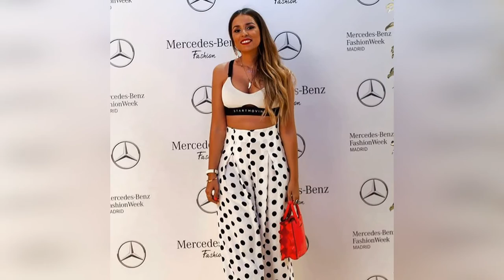Stylish Summer fashion style - Latest New Plus Size Fashion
Stylish Spring fashion style - Plus Size Women Fashion Tips

Simple- Shine latest city's fashion style - Gorgeous fashion mode

Stylish Summer fashion style - Plus Size Best Outfits Of The Day

Stylish Summer fashion style - Plus Size Curvy Outfit Ideas

Simple but stylish Street fashion style with gorgeous fashion model -
 new plus size fashion style

Simple but stylish Street fashion style with gorgeous fashion model - new plus size fashion style

Plus Size Best Outfits Of The Day || Plus Size Women Fashion

Gorgeous Fashion Model

Amazing latest city's fashion style Gorgeous Fashion  model -  Street fashion with Fashion tips"Latest Summer fashion style - Plus size fashion tips for womenStylish Summer fashion style - Fashion designer - Street style
Fashion weekend  Plus Size Curvy Outfit Ideas -  Gorgeou Simple Latest - Street fashion - Celebs style Fashion modelSpring fashion style -  Latest Street fashion for Women Fashion Tipstylish Street Fashion Celebs fashion -  Plus Size Curvy Outfit Ideas
 .Wonderful fashion weekend -  Latest New Plus Size Fashion
 Amazing fashion style with Fashion designer - Gorgeous Fashion Model
  Wonderful fashion Style & Looks  - Gorgeous Fashion Model
 Clothes For fashionable Women - Wonderful fashion Style & Looks
 How To Look Stylish - latest new plus size fashion tips